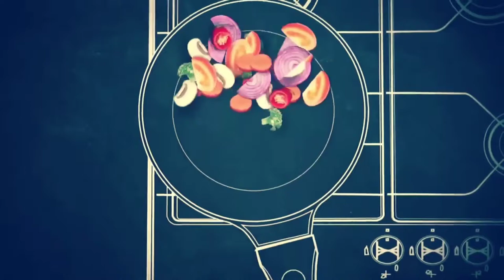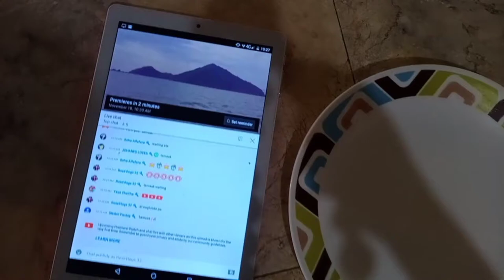HOW TO COOK CABBAGE ROLL|rosevlogs 32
Lutuin nyo ito siguradong mapawow kayo  ilalagay kopo dito sa baba ang ginamit kong ingredient.
cabbage
Pork giniling
Patatas 1
Bawang 4 clove
Sibuyas 1 pc
Oytersauce
Asin
Paminta
Bread crumb
Egg
Cornstarch
Mantika
Ayan guy sana magustuhan nyo
Thank u for watching
cabbage rosevlogs 32